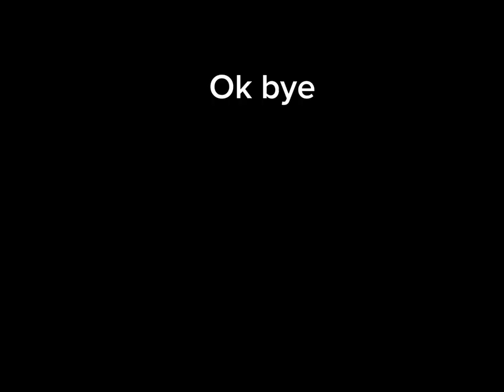Raise a granny underneath the map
Venture under the map with the admin fly from the blessing orb to see leftovers from the original raised by floppa